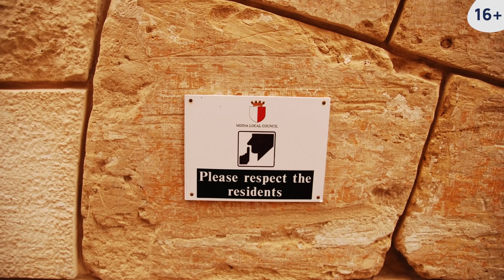Английский для путешествий: фразы на английском для общения в отпуске [vol. 1]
Какие слова и фразы на английском необходимо знать, чтобы спокойно чувствовать себя на отдыхе за границей? Новая лексика уже ждёт вас в нашем видео!

Границы открываются, отпуска планируются... И хотя пока список стран, куда мы можем отправиться на отдых этим летом, не так обширен, необходимость знания английского для комфортного путешествия никто не отменял!
В первой части видео об английском для туристов говорим о том, как спланировать свой отдых и как не потеряться в пути до места назначения. Не теряем времени зря в ожидании открытия всех границ — учим новые английские слова и планируем будущий отпуск!

Тайм коды:
00:50 Фразы на английском, которые помогут спланировать отпуск
03:34  Фразы на английском, которые помогут не потеряться в аэропорту
06:02 Фразы на английском, которые помогут сориентироваться в новой стране
07:56 Story time от Кости

Попадали ли вы в ситуации во время отдыха за границей, когда без знания английского было не обойтись?